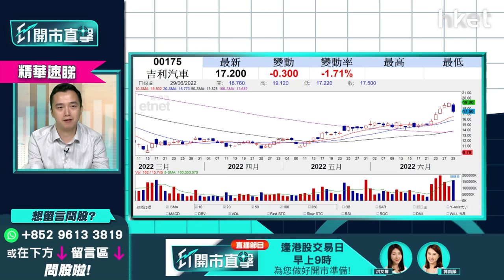【ET開市直擊】（精華）比亞迪1211上望仍有一成水位？即睇下半年2隻首選汽車股